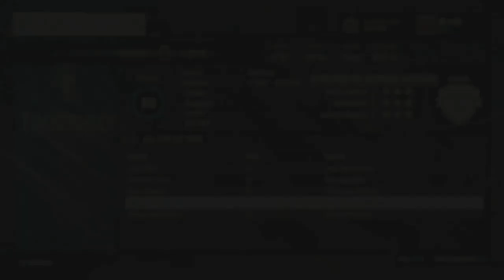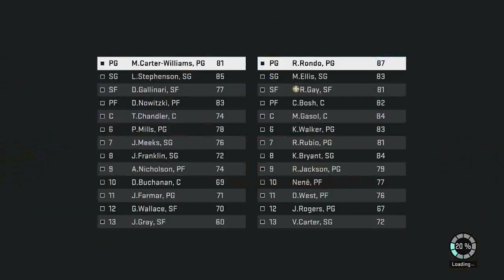Let's Play: NBA 2K15 - Episode 12 - Playoffs: Milwaukee Bucks Vs. Toronto Raptors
Jorge's back in the playoffs, but can he make it count this time?